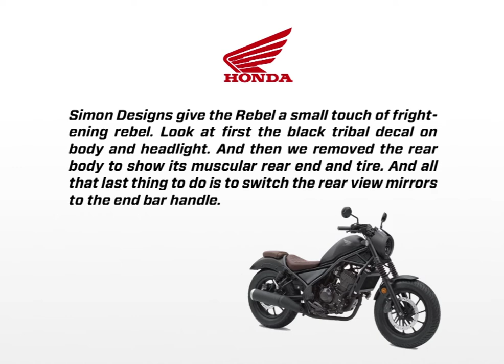THUG LIFE - Honda Rebel 250 S by Simon Designs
Honda Rebel 250S (Special Edition Model)
The entirely new version which is derived from the CBR250R was unveiled at the 2017 Tokyo Motorcycle Show in Japan.

This Honda Rebel 250S is different from the regular version, the headlight, the seat with special diamond stitches and front fork cover and gaiter.

And Simon Designs give the Rebel a small touch of frightening rebel. Look at first the black tribal decal on body and headlight. And then we removed the rear body to show its muscular rear end and tire. And all that last thing to do is to switch the rear view mirrors to the end bar handle. - Simon Designs | @simondesignsofficial

or chating with us at Direct Message
or via Whatsapp Messaging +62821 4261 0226